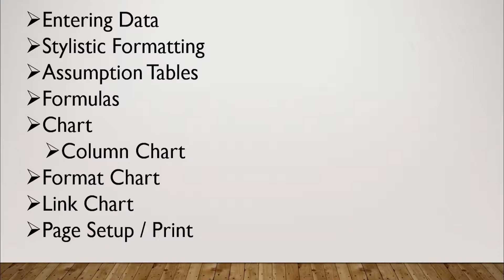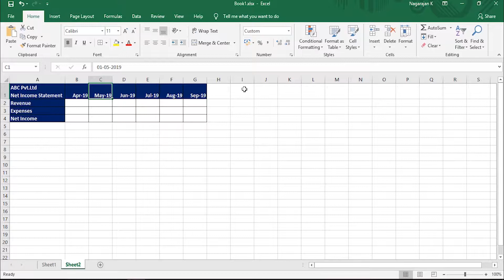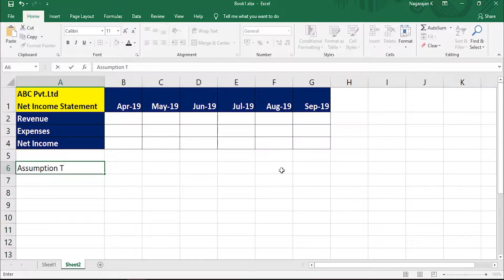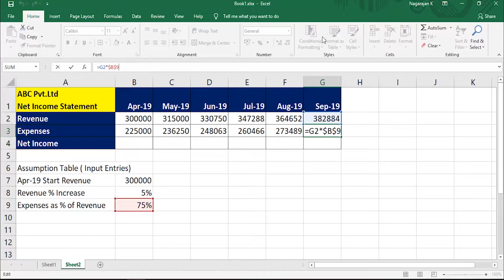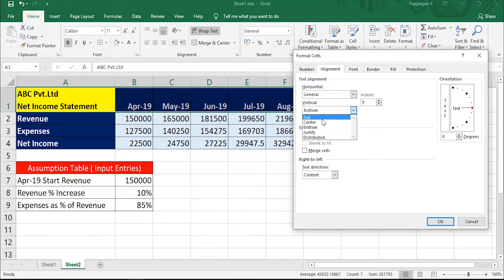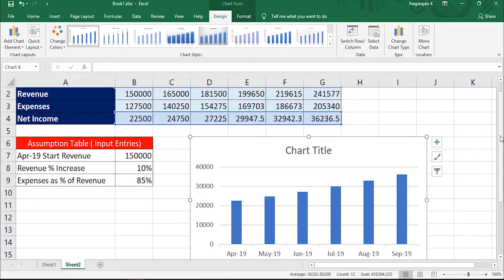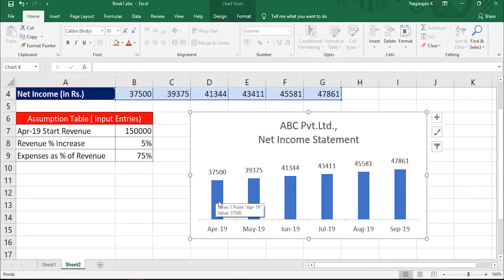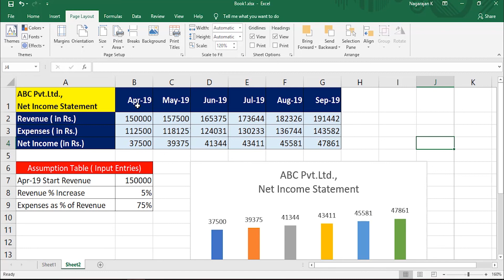Excel Basic Series | 04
Hi Friends

1. Relative Cell Reference:
   I. Cell references that will move throughout the copy action.
  II. “Relative” means that from the formulas point of view, where is the formula going to look?

2. Absolute Cell References are Cell References that “Do Not Move” as you copy a formula.
   I. Cell references that is always locked throughout the copy action.
  II. “Absolute” means that as you copy the formula, the Cell Reference will is “locked” and will always look at the original cell as the formula is copied.
 III. When your cursor is touching a cell reference, if you hit the F4 key, the F4 key will put one dollar sign in from of the letter (column reference) and one dollar       sign in front of the number (row reference).
  IV. The dollar signs lock the column and row references so that they cannot move during the copy action.

3. Assumption Table :

   I. If a formula input can change, put it into a cell and refer to it in the formula with a cell reference.
  II. If a formula input will not change, you can type it into a formula .
 III. Always label your formula inputs so that the formula input can be clearly understood by any user of the spreadsheet.

4. Charts
   I. Insert Ribbon tab, Charts Group
  II. Chart Junk
      a. Chart Junk = anything in chart that does not help to deliver message.
 III. Add Chart Title and Series Labels: Plus ( + ) symbol next to chart
  IV. Move Chart so that it “snaps to cell edge”: Drag chart edge while holding Alt key.
   V. Open Format Chart Task Pane with Ctrl + 1
      a. When you open Format Chart Task Pane you can click on Icons at top of pane to find different Formatting Options
  VI. You can link the Chart Title to a cell
      a. Click on Chart Label and make sure it shows a solid line (not a dashed line)
      b. Click in Formula Bar
      c. Type Equal sign
      d. Click on cell in worksheet that has label
      e. Hit Ent

5.  Keyboard Shortcut:
    I. Ctrl + 1 = Format Cells dialog box
   II. Snap Object to grid in sheet use: Click and Alt
  III. Open Format Chart Element Task Pane: Click on Chart Element and use: Ctrl + 1
   IV. Reminders of ones we have already learned:
       a. Ctrl + * = Highlight current Table (Current Region)
       b. Page Setup dialog box = Alt, P, S, P

6. Page Setup
   I. Open Page Setup dialog box keyboard = Alt, P, S, P
  II. Page Setup dialog box
         1. Page tab
            i. Orientation
           ii. Scaling
         2. Margins tab
            i. Horizontal
         3. Header/Footer tab
            i. Header 3 sections:
               a. Preview
               b. Built-in
               c. Custom Header
           ii. Footer 3 sections:
               a. Preview
               b. Built-in
               c. Footer Header
         4. Sheet tab
            i. Set Print Area